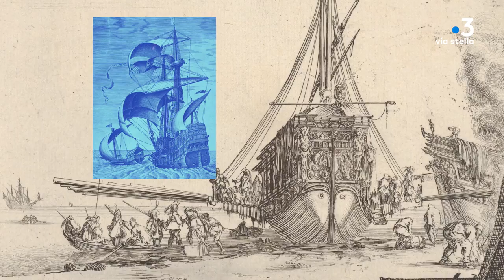Clin d’œil - Quelle galère !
Vous connaissez ces expressions. Mais que savez-vous des galériens ? Tenez, d’où venaient-ils ? Comment se retrouvait-on galérien ? Etait-ce forcément des esclaves ?
Depuis les Grecs, la galère a dominé la Méditerranée.